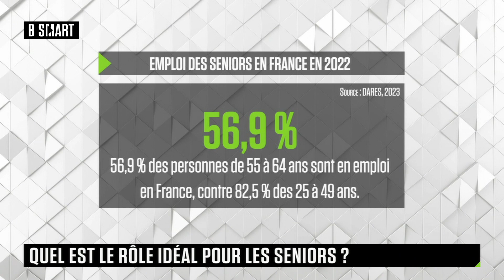SMART JOB - Emission du lundi 26 février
Lundi 26 février 2024, SMART JOB reçoit Pascaline Bertaux (cofondatrice, Pakomdab) , Frédérique Jeske (présidente, Senior4Good) , Pierre Gilbert (Co-dirigeant, Sator) et Delphine Goudchaux (consultante RH et marque employeur)